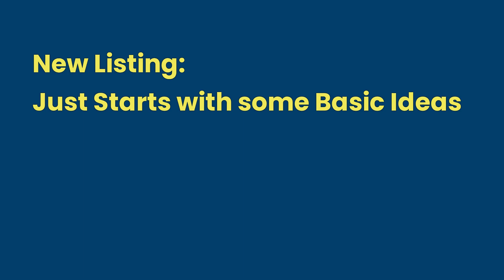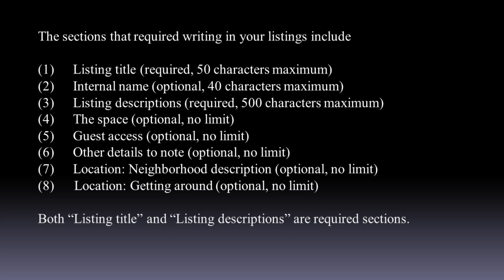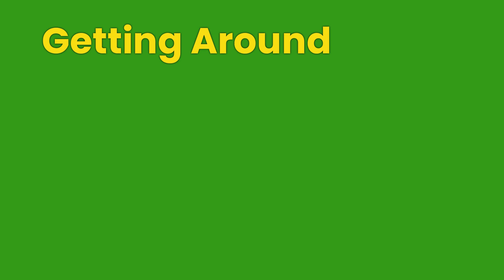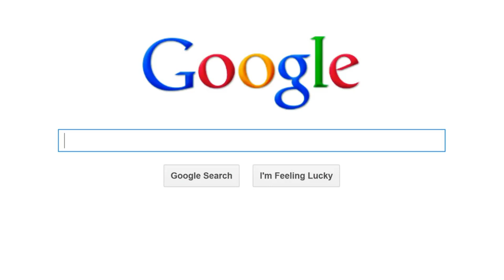Use of ChatGPT and Bard for Airbnb and VRBO Rentals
This video discusses the use of AI chatbots, ChatGPT and Bard, in short-term rental services such as Airbnb and VRBO. The video highlights the versatility and usefulness of AI chatbots in text processing and answering queries, which are essential for Airbnb/VRBO rental operations. It provides information on how to sign up for ChatGPT and Bard accounts. The article explains how ChatGPT and Bard can be utilized to develop or improve rental listings by generating text for various sections such as listing titles, descriptions, neighborhood descriptions, and getting around information. It also mentions using chatbots to assist with guest inquiries and recommends copying and pasting the generated answers to provide quick and knowledgeable responses to potential guests.

The URLs for the bookmarks in the AI Productivity Center are

The topics in this video include short term rental services, Airbnb, VRBO, ChatGPT, and Bard. It shows how ChatGPT and Bard can be use for text processing, queries, rental listings, listing titles, listing descriptions, neighborhood descriptions, getting around information, guest inquiries, and being hospitable.